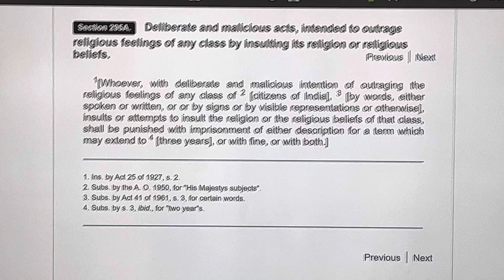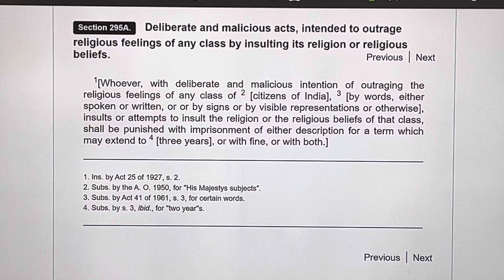Hurting religious feelings An offence I Section 295-A Indian Penal Code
Section 295-A Indian Penal Code
Suggestion for more stringent punishments'